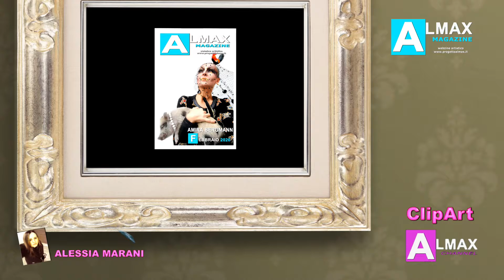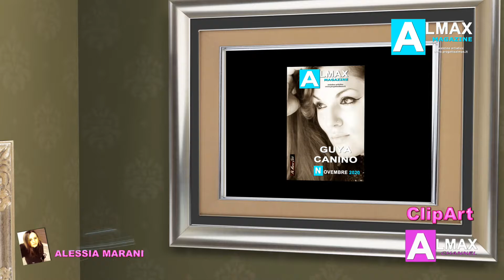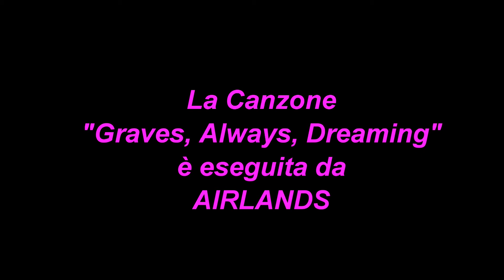ALMAX MAGAZINE PICCOLA GALLERIA COPERTINE del 2020 v1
Piccola galleria di copertine dei fascicoli virtuali di Almax Magazine di Progetto Almax, con la gestione a cura della fondatrice, Alessia Marani. Copertine realizzate dallo stesso creatore di questo video come di vari video presenti su Almax Channel. Ma le copertine sarebbero nulla, se all'interno non ci fosse un grande lavoro da parte di tutti i collaboratori, che ogni mese si danno da fare per far conoscere Artisti per ogni forma d'Arte esistente, ma anche di più...
Il presente è un piccolo regalo a sorpresa, per la nostra Alessia Marani e il suo Progetto Almax, che quest'anno, il 28 Novembre, compie 12 anni di attività... Dodici anni volati, con grande passione ed impegno, come si vorrà proporre per chissà quanto tempo ancora, sperando vada tutto bene...
Buona visione, quindi, di questa picccola galleria di copertine di Almax Magazine!!!

Copertine realizzate da Renato Garbin
Editing Video per Almax Channel, by Ren Garbin